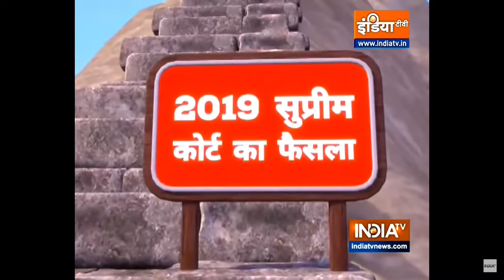राम मंदिर की यह वीडियो नहीं देखि तो क्या DEKHI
OMG  PM Modi to lay foundation stone of Ayodhya's Ram Temple.